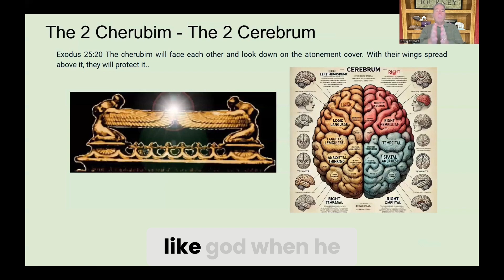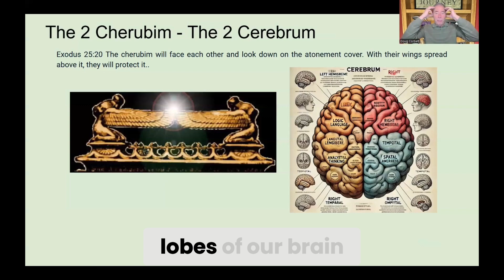Unlocking the Secrets of the Cerebrum and Spirituality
Discover the fascinating connection between our brain, the cerebrum, and spiritual symbolism in this enlightening exploration. We delve into how these elements relate to our identity, reflecting the divine design in our lives.